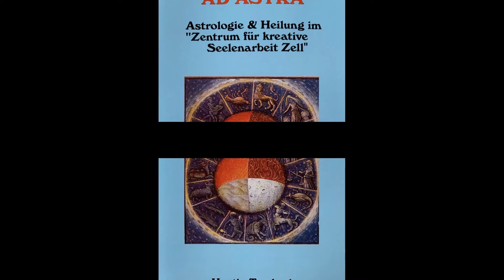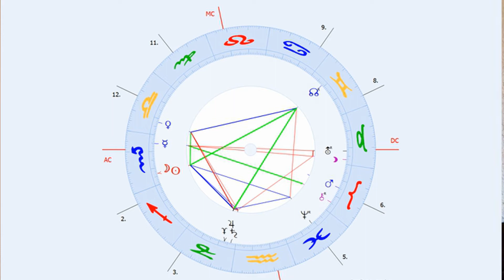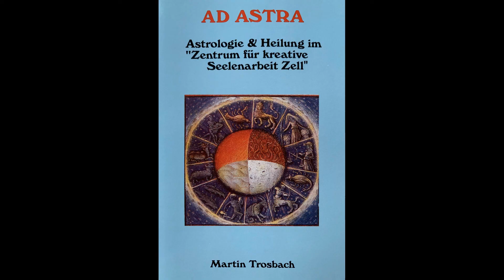Neumond in Skorpion am Sonntag 15.11.2020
Nähere Informationen zu diesem sehr tiefgründigen Neumond, der viel Wichtiges in Bewegung versetzen kann, zentrale alte Muster ablösen könnte.

Martin Trosbach
AD ASTRA - Astrologie und Seelenarbeit
z.Zt. in St. Oswald-Riedlhütte im bayrischen Wald
08553/9780236

ab April 2021
Zentrum für Bewußt-Sein
94130 Obernzell bei Passau